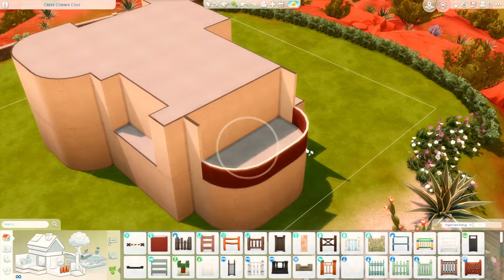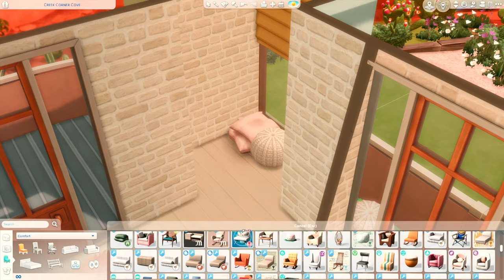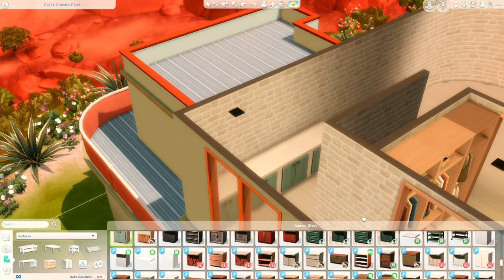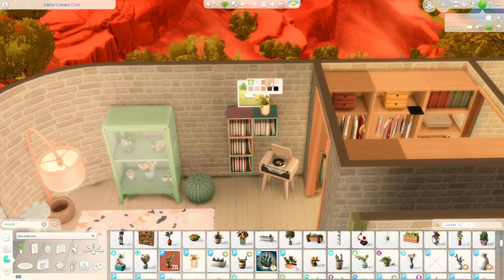SIMS 4 | DOPAMINE DECOR SPEED BUILD ☀️